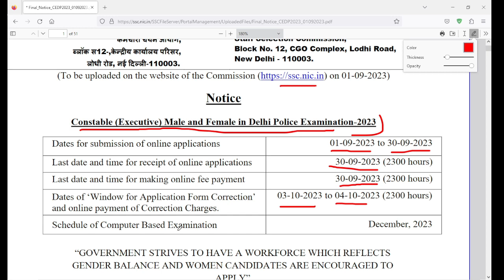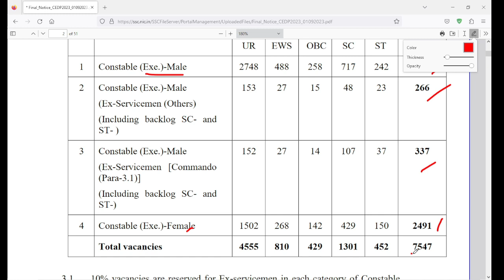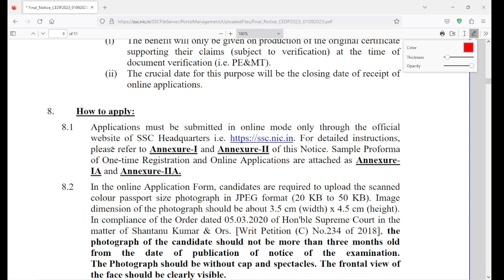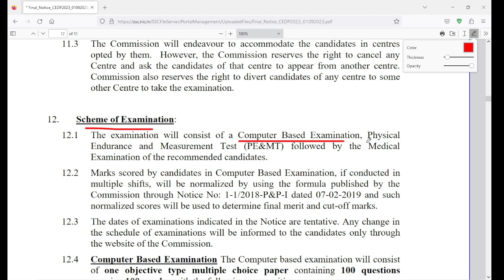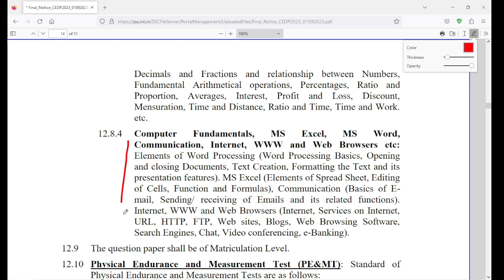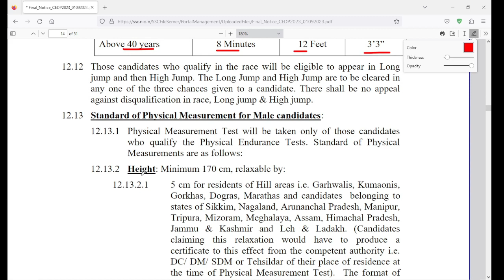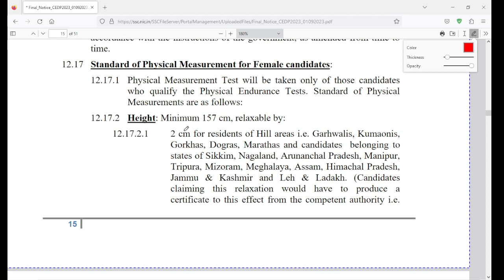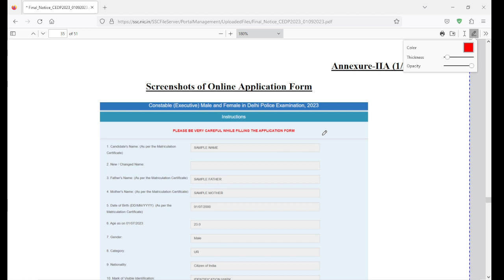Delhi Police Constable 2023 | Notification Out | Syllabus, Age, Exam Pattern, Salary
🙏Your Queries🙏
wb private job 2023,
new job vacancy 2023 wb
karmasansthan paper this week,
wb bank clerk recruitment 2023
wb tet latest news 2023,
upcoming job vacancies west bengal,
2023 new vacancy,
wb job channel,
wb job updates channel,